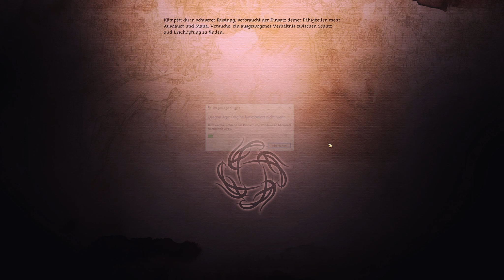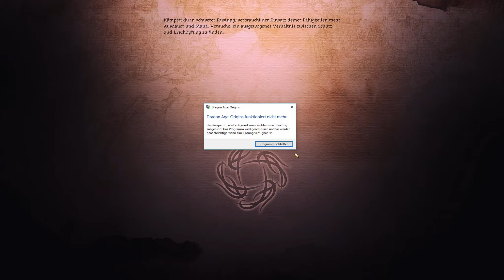Ich sehe das Anders - Dragon Age Origins: Awakening #02 [modded] | Let's Play Deutsch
Rollenspiel
Let's Play | Gameplay | Walkthrough
Deutsch | German
von SacrifiZe

* Ultimate Edition
* Ultimate Edition (Origin)

Günstige Spiele gefällig?

Die Handlung spielt in Ferelden, einem Königreich der fiktiven Welt Thedas. Ferelden wird von einer Verderbnis bedroht, einem Angriff von Wesen der Unterwelt, der sogenannten Dunklen Brut. Der Spielecharakter gerät in eine missliche Lage, der er nur durch den Beitritt zu den Grauen Wächtern entgehen kann. Die Mitglieder dieses mystischen Ritterordens sind als einzige in der Lage, den Erzdämon und Verursacher der Verderbnis zu besiegen. Doch bereits kurz nach dem Beitritt zu den Grauen Wächtern kommt es zu einer großen Schlacht mit der dunklen Brut und das Schicksal des Spielecharakters nimmt seinen Lauf ...